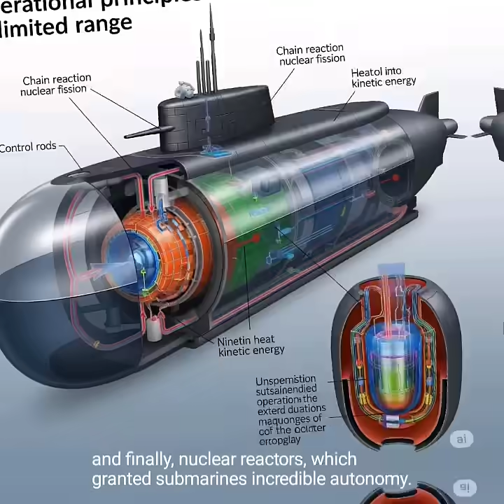The Evolution of the Underwater Monster#SubmarineEvolution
From a one-man wooden “turtle” to nuclear-powered steel giants that roam the depths of oceans — this is the epic evolution of the submarine. Witness 3D reconstructions of key milestones: the hand-cranked Turtle, steam-powered Plongeur, diesel-electric beasts of two world wars, and today's silent hunters like the Virginia-class submarines.

This is a story of human ingenuity, danger, and deep-sea dominance.

The first combat submarine (Turtle, 1776) was pedaled by foot like a bicycle underwater — and its pilot almost got stuck under a British warship!